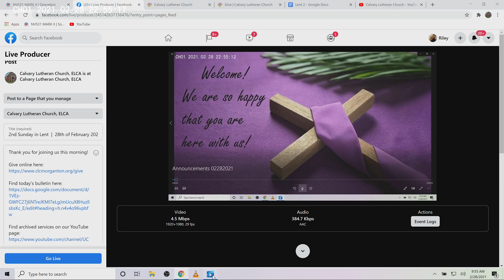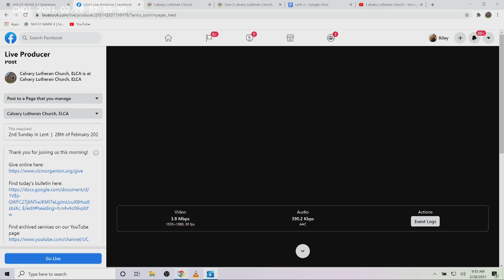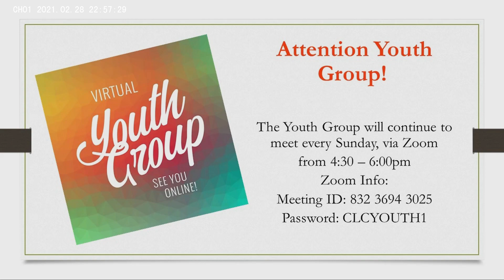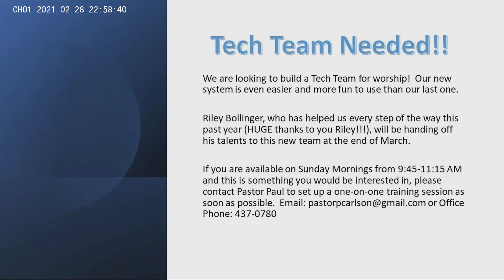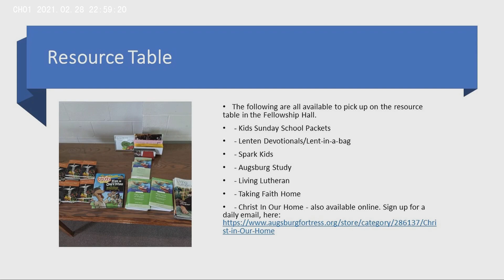Second Sunday In Lent | 28th of Feburary 2021| Live Worship Service